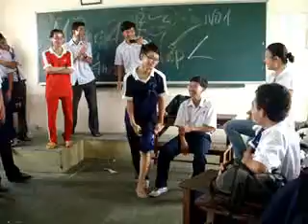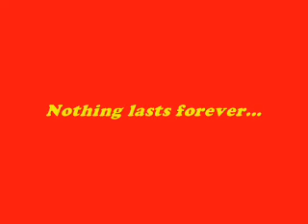The last dance...